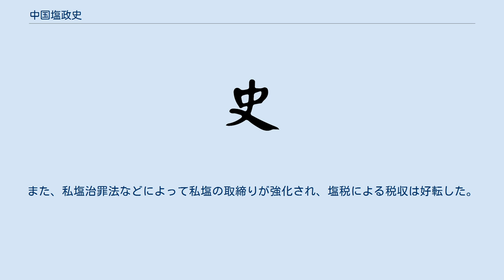中国塩政史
中国塩政史（ちゅうごくえんせいし） 中国では、沿海部の海塩の産地は、次の5つの地域に大別される。
 また、内陸部で古来重要視されたのが、今日の山西省運城市に属する、解州の「解池」という塩湖である。
 その他、内陸では、青海省・新疆ウイグル自治区・内モンゴル自治区などにも塩池が見られる。
また、自貢市を中心とする四川省や雲南省には、濃い塩分を含む地下水をくみ上げる「塩井」があり、「井鹽」（井塩）という塩が生産されていた。
 中国最古の王朝夏朝は、先に説明したように洛陽の北西にある運城市に都城を築いた。
この地は、塩を産出する解池を保有し、黄河に囲まれたことから水運と防衛にも適していたため、春秋戦国時代の晋や戦国時代の魏の首都ともされた。
 漢代には、昭帝の始元6年（紀元前81年）に「塩鉄会議」が開かれ、御史大夫の桑弘羊が、塩鉄の専売などの経済政策を展開した。
このことは『塩鉄論』に見ることが出来る。
その後唐代まで、専売も何度か施行されたが、概ね施行されたのは収税法であり、製塩業者に課税するのが普通であった。
 専売制を実行に移したのは塩鉄使の第五琦であり、乾元元年（758年）に塩法を改革した。
その後、劉晏が塩鉄使となり、後世に多大な影響を与えた「劉晏の塩法」を始めた。
その重点は、専売塩を塩商に販売し塩商の活動に任せるというもので、塩鉄使の管轄区域内では塩の運搬と販売を自由に行なわせる、というものである。
 塩は生活必需品であり、代替品が存在しないため、いかに高額であろうとも買わずに済ます事ができない性質を持つ。
それに加え、富裕層も貧窮層も塩の必要性には差が無いため、課税の逆進性が大きい。
政府は財政難の際には、専売塩の価格を吊り上げという安易な手段の増税に走ったが、これは庶民を大いに苦しめる事となった。
そうなると、専売塩より安く塩を密売して巨額の利益を上げる「塩賊」も出現した。
政府は塩の密売に厳罰を課したが、取り締まりを強化するにも予算が必要であり、その予算を確保する為にさらに専売塩を値上げし、ますます塩賊が儲けるという悪循環に陥った。
こうした塩賊の中でも、唐を崩壊させる「黄巣の乱」を起こした黄巣は有名である。
 宋代は、唐制を踏襲し、塩鉄使が塩政を管轄した。
元代は、宋制を踏襲した。
通商法として塩引法が施行され、都転運塩使司が発売した塩引を、塩商人が産塩地で購入し、塩袋に付けて行塩地に向かった。
 明代の塩法も、宋・元以来の塩制を継承しており、官売法として戸口食塩法が用いられた。
やはり、塩商人は、塩引の提示によって塩の支給を受け、それを決められた販塩地で販売するという形式が確立されていた。
 1894年、日本の帝国議会では清国の塩の価格が高いことを知った製塩業者の意向によって「清国に向ふ食塩輸出の建議案」が出されて成立した。
ところが清国から帰国した調査団の報告書が逆に衝撃を与えた。
それは清国の強力な専売制の元にある塩田と、江戸時代のままの製塩を行うところも少なくなかった日本の塩田では、技術力・生産量ともに清国の方が勝るというものであった。
この報告で国内の製塩業界は、日本産塩の競争力の無さと外国産塩の流入の可能性に危機感を募らせ、1896年に大日本塩業協会の結成など官民挙げての塩業の近代化政策に踏み切らせることになった。
 中華民国時期、民国2年（1913年）にイギリス人のリチャード・ディーンを塩政顧問に迎え塩政改革がはかられた。
塩税条例が発布されて税率が画一化され、製塩特許条例により製塩業者の規制を行った。
また、私塩治罪法などによって私塩の取締りが強化され、塩税による税収は好転した。